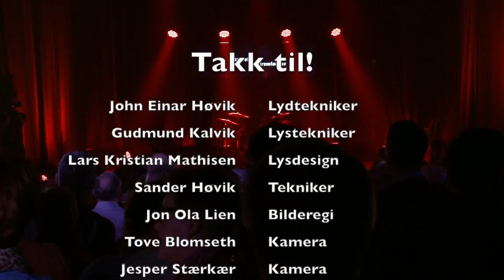Bygd for fart (1:4) - Kveli, Rånes Bremseth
«Bygd for fart» er oppfølgeren til «Det du ikke visste om trønderrocken», der vi, parallellt med fakta fra den virkelige trønderrockhistorien, fikk historien om den mislykkede trønderrockeren Leif Ove Brein.

Denne forestillinga tar publikum med ut i verden for å finne musikalske spor etter Leif Ove. De sporene er til dels både oppsiktsvekkende og imponerende! Det skal vise seg at Brein muligens både er opphavsmannen til "Dear prudence" og Pink floyd's Brain damage..

Arnt Egil Rånes, Harald Morten Bremseth og Sigmund Kveli leverer et forrykende og fengende show med høy allsang faktor!

Arnt Egil Rånes er sologitarist i DDE og har reist Norge på kryss og tvers i 25 år.
Sigmund Kveli har skrevet tekster og underholdt folk i over 40 år. han har flere norgesmestertitler fra NM i revy, og har vært med å skape den unike "Kveli-humoren".
Harald Morten Bremseth har 30 års fartstid i Lånkerevyen og har blitt utpekt til Norges beste revyskuespiller av Tom Sterri.

Programmet presenteres av Grong Sparebank